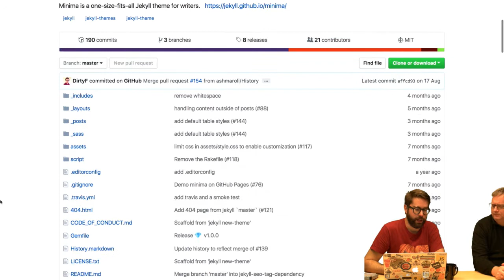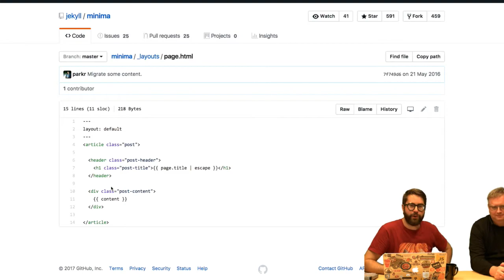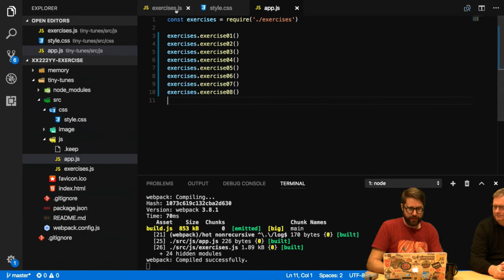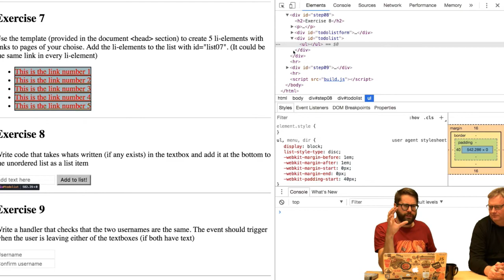1DV022 - Vlogg - V45